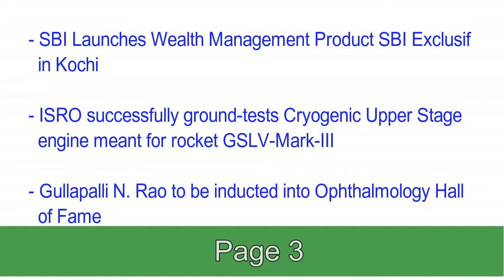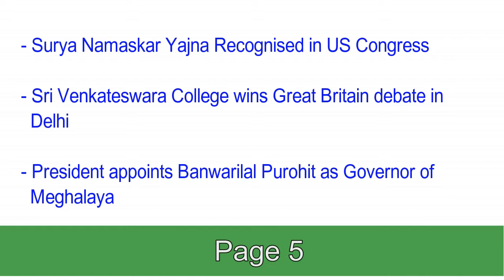28 January 2017 Current Affairs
28 January 2017 Current Affairs

Jobs Window  28 January 2017 Current Affairs